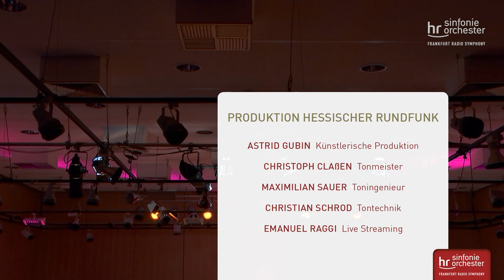Stage@Seven: Jongen: Concert à cinq – Mercer-Niewöhner / Niewöhner / Horn / Wittiber / Bertrand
Musicians of Frankfurt Radio Symphony and Frankfurt Radio Big Band live!

Akemi Mercer-Niewöhner, Violin
Dirk Niewöhner, Viola
Ulrich Horn, Violoncello
Sebastian Wittiber, Flute
Anne-Sophie Bertrand, Harp

Joseph Jongen:
Concert à cinq op. 71

(Introduction)  00:00
I. Décidé  00:49
II. Calme  12:38
III. Très décidé  19:39

hr-Sendesaal Frankfurt, 19 May 2020

Tip:
More Quintet Music with Musicians of Frankfurt Radio Symphony on YouTube:
Mendelssohn: 2. Streichquintett B-Dur op. 87